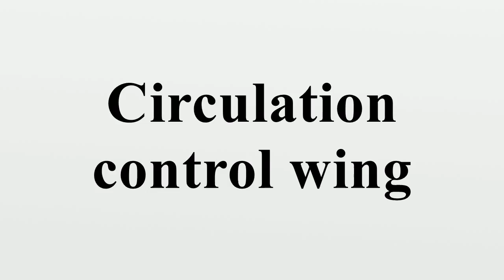Circulation control wing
A circulation control wing (CCW) is a form of high-lift device for use on the main wing of an aircraft to increase the maximum lift coefficient.CCW technology has been in the research and development phase for over sixty years, and the early models were called blown flaps.